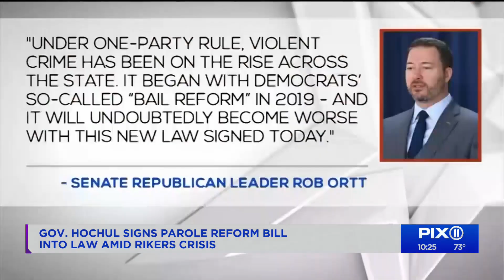Hochul signs parole reform bill into law amid Rikers crisis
Earlier this week, New York Gov. Kathy Hochul would not say what she planned to do about parolee re-imprisonment for nonviolent technical violations, and general overcrowding in the jail system, including at facilities like Rikers Island.
Fast forward to Friday afternoon, and Hochul – surrounded by supporters and criminal justice advocates – signed into law the “Less is More Act”.
The new law will immediately trigger the release of 191 Rikers inmates who are currently being held on nonviolent parole violations.